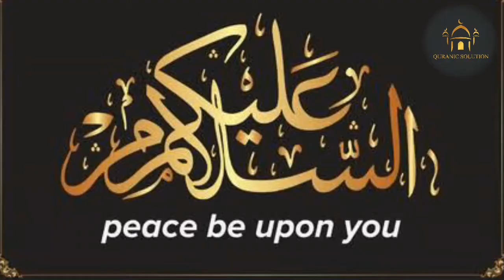Assessment for normal and spiritual ilness || روحانی اور جسمانی بیماری کی تشخیص کا نسخہ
Sometimes we are unable to find the condition of our disease. We try hard to cure it, but don't see any good result. It means we are on the wrong way of treatment. In this case finding category of disease is most important. In this video we have discussed about how to assess our disease catogory. Please also share with you friends & family.